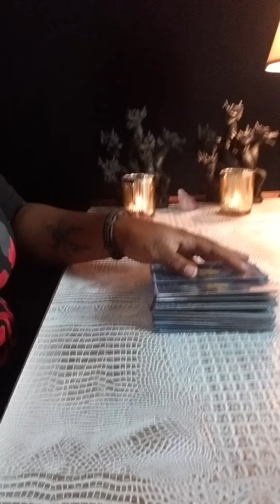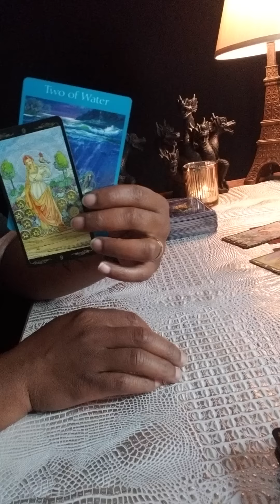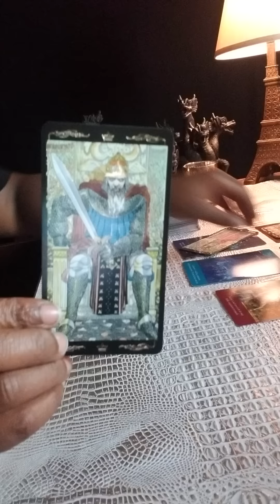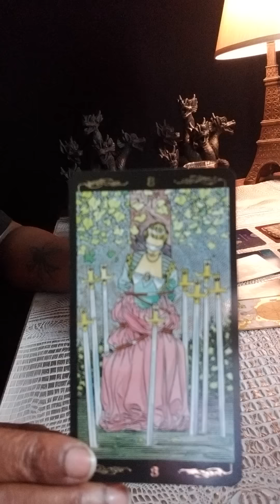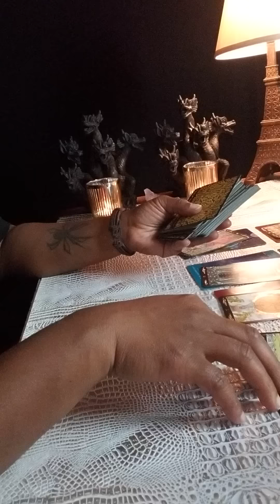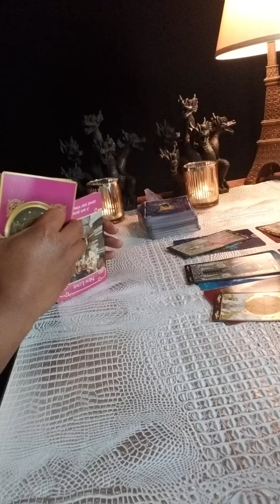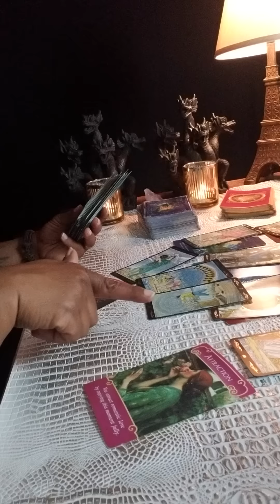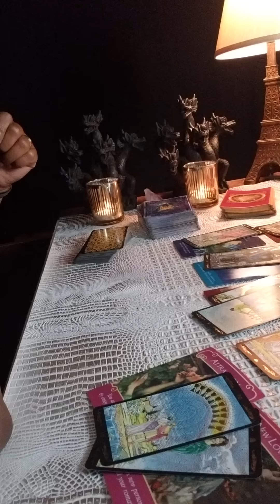TAURUS •WHO'S COMING TOWARDS YOU? 👀 SEPTEMBER 2018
General Love Reading for Sun, Moon, Rising and Venus Signs

Diane ☯️